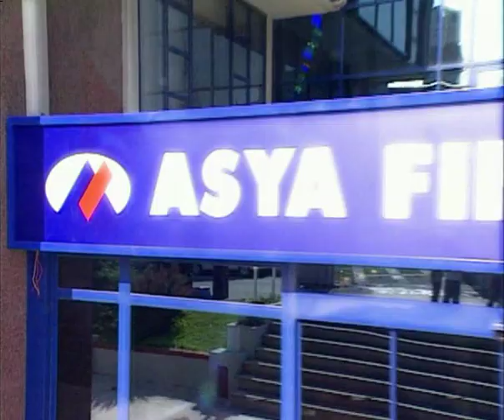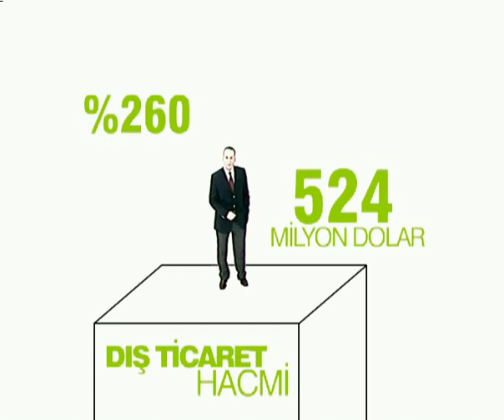ASYA FINANS TANITIM FILMI 2002